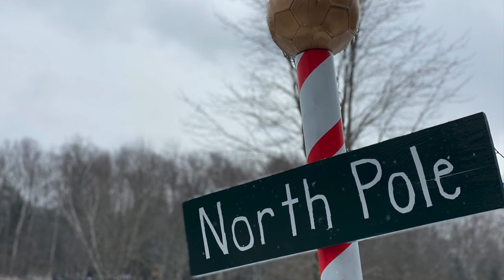Horse Drawn Sleigh Rides in Cross Village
Join Black Barn Farm and Highland Roots Farm for this timeless holiday tradition.

to make a reservation